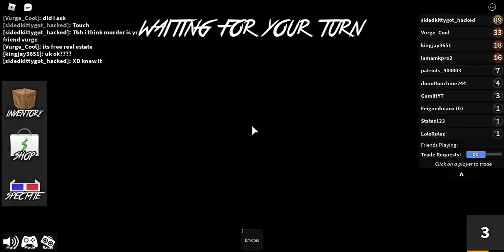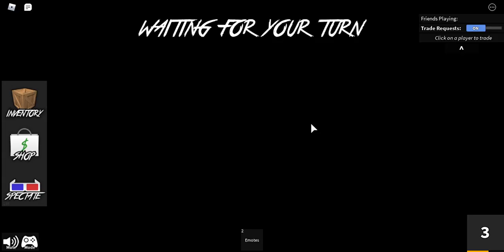PLAYING MURDER MYSTERY 2 :)